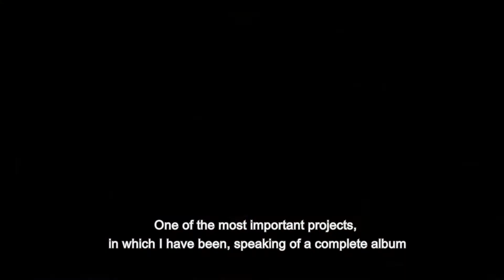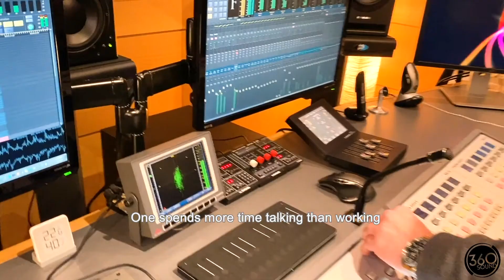360 Sound - EPK (Yorgis Goiricelaya & Elegance)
Official EPK for Elegance 360 Sound debut album!